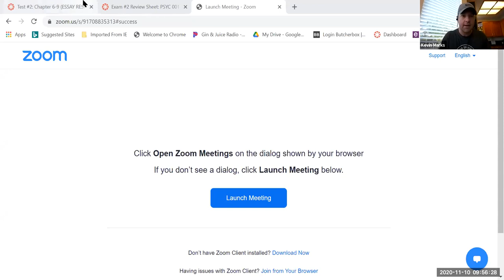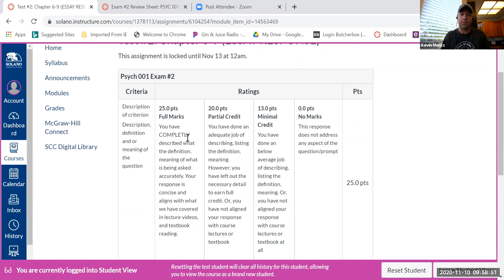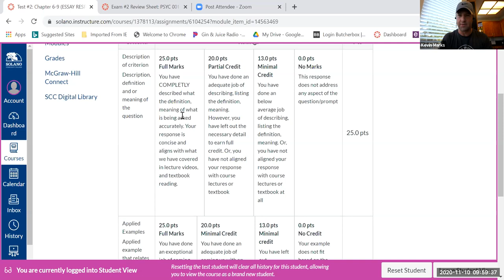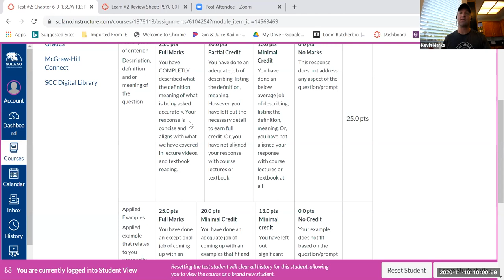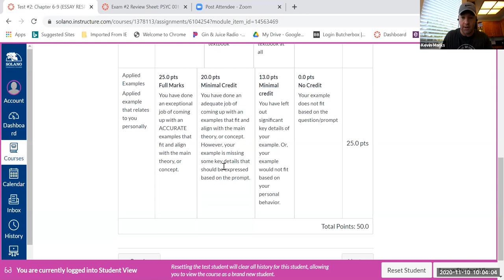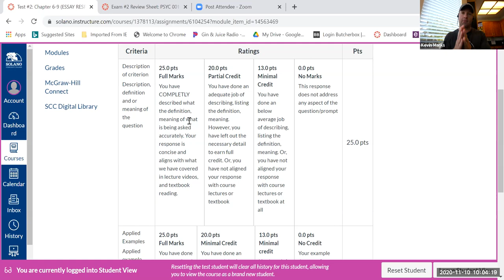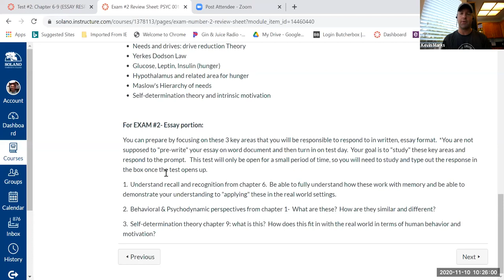Unit 2 Review: Test 2 Essay Review Video by: Prof Kevin Marks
This video describes the details and logistics for test #2 for Psych 001.  Further, the essay portion of this exam is explained in detail.